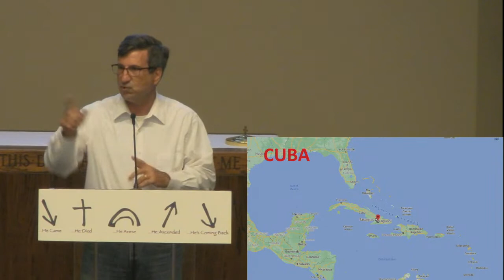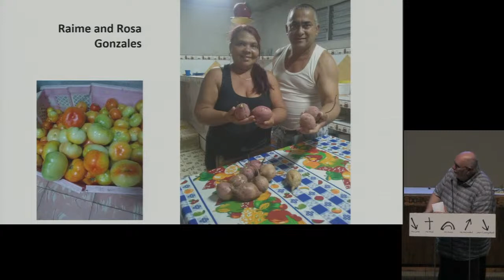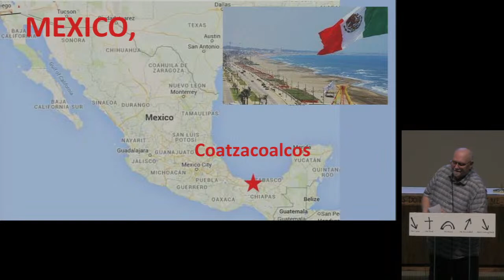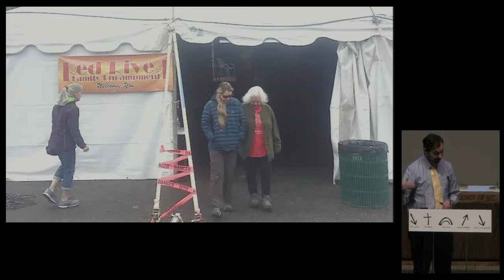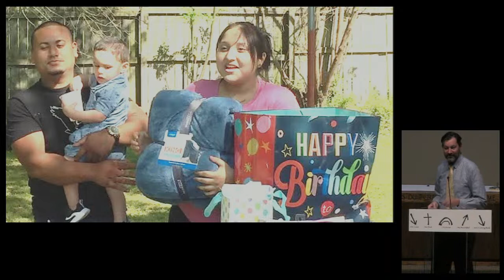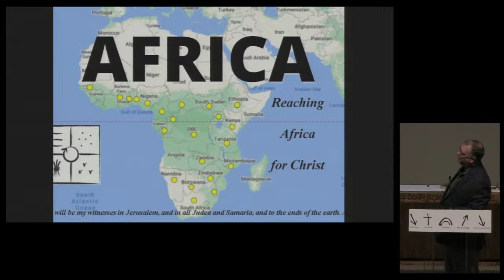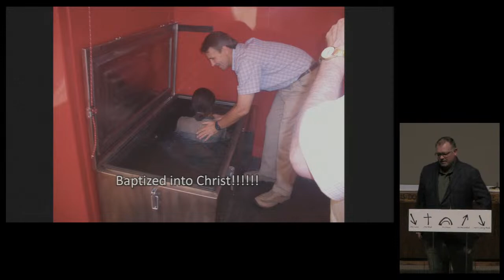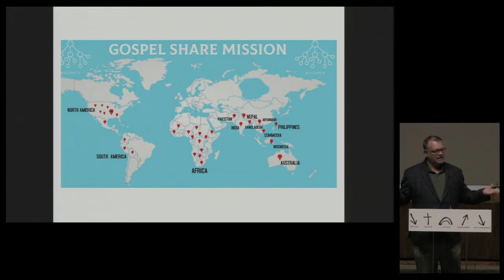HSV COC Mission Evening Service (10-Oct-2021)